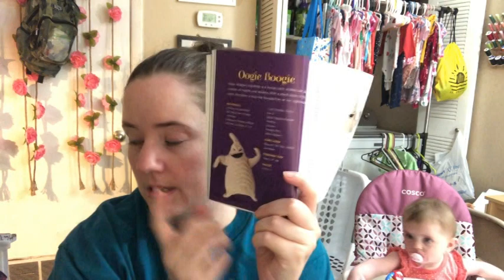Crochet & Sewing | What I've Been Working On Lately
Crochet Kit

Happy Mail
Ella Roberts